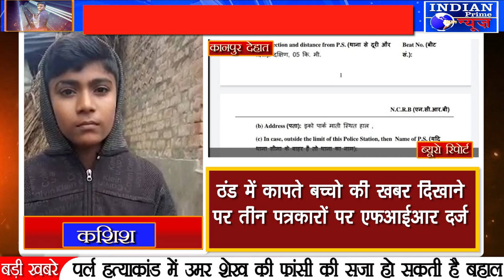IPN NEWS - ठंड में कापते बच्चो की खबर दिखाने पर तीन पत्रकारों पर एफआईआर दर्ज..